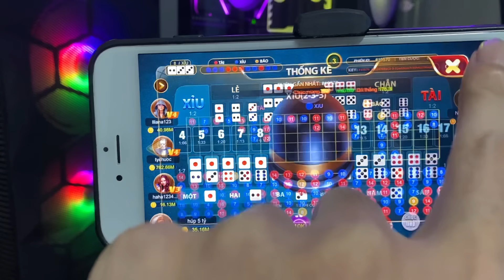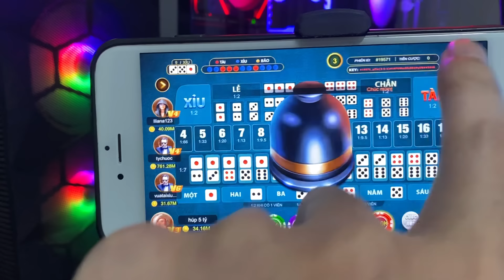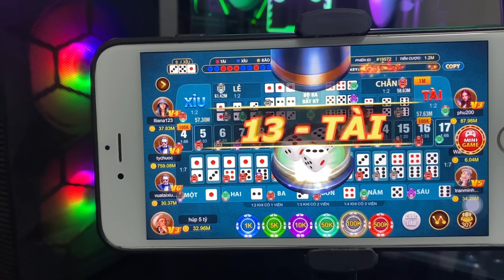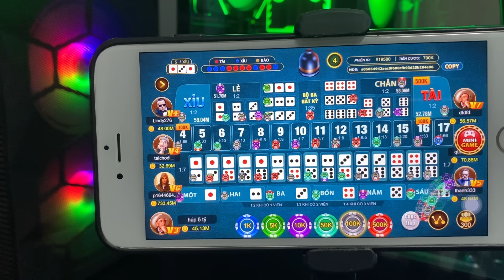Kiếm Tiền Online | Cách Kiếm Tiền Online Mới Nhất 2024 - Kiếm Lúa Đơn Giản Với App Chơi Game Online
📌TẢI APP TRONG VIDEO HƯỚNG DẪN: DƯỚI BÌNH LUẬN NHÉ AE
❇️ Nội dung video chia sẻ cách kiếm tiền giúp đỡ những bạn đang thất nghiệp lan tỏa năng lượng tích cực tới cho cộng đồng.

Là một Youtuber về MMO việc của mình là REVIEW những app Kiếm Tiền Online sau đó đưa ra nhận xét và đánh giá về app. Đánh giá dựa vào việc tải app, nâng cấp VIP, nạp tiền và tất cả những tính năng của app .v.v. Mục đích là để Review. Không khuyến khích và không chịu trách nhiệm nếu các bạn làm theo.